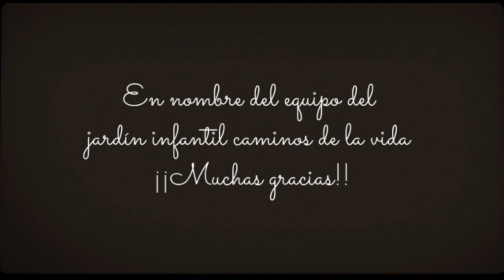Gracias por tu apoyo. Lo continuamos necesitando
Continuemos apoyando con nuestras donaciones a quienes han entregado todo para proteger y educar a los niños del jardín infantil “Caminos de la Vida”

Realiza tu aporte a través de:

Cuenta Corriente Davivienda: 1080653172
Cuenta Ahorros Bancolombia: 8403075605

A nombre de Asia Bartolina Nit 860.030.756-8